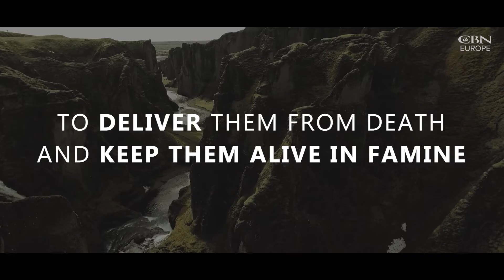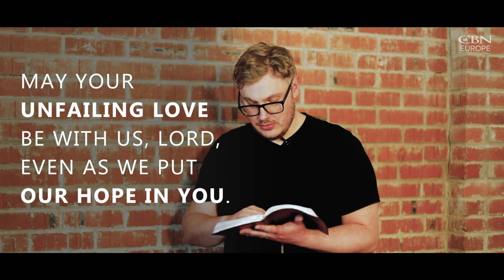TRUST HIM - Psalm 33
FearNot in the midst of this coronavirus outbreak. Watch our latest video, as Adam shares from Psalm 33 about how we need to "TRUST HIM".

You are not alone and we would love to pray for you!